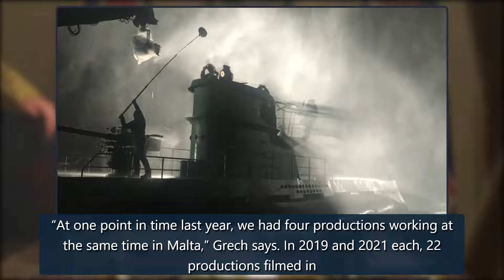Malta Ready for Close-Up as Prime International Shooting Destination – The Hollywood Reporter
The 2021 historical drama "Blood on the Crown," starring Harvey Keitel, took home multiple honors at the inaugural Malta Film Awards. ELECTRIC ENTERTAINMENT/COURTESYEVERETTCOLLECTIONWhen Colin Trevorrow took the stage to receive the Film Commissioner’s Award at the inaugural Malta Film Awards on Sat credit